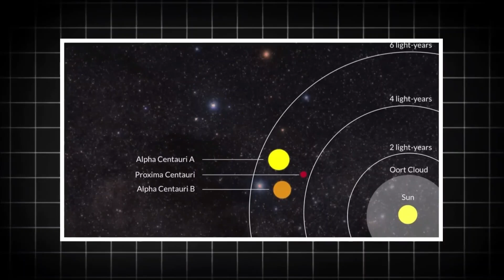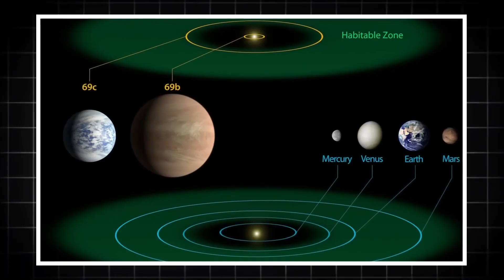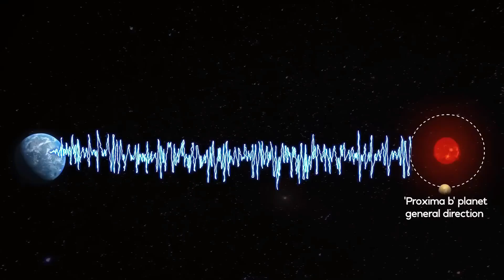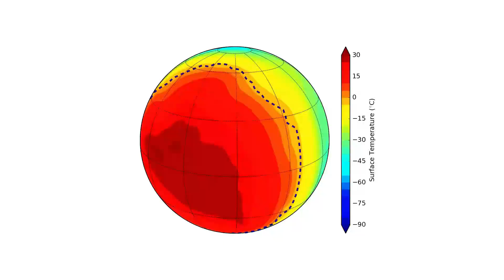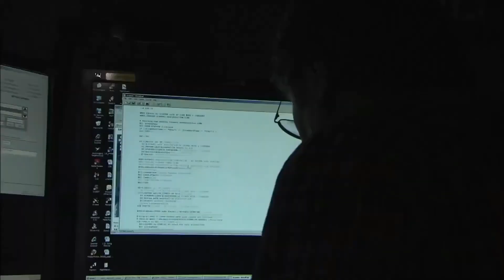James Webb Telescope Reveals NIGHTMARE Light Emissions on Proxima B (4.2 ly Away)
The James Webb Space Telescope has just uncovered something truly bizarre from our cosmic neighbor — Proxima B, located only 4.2 light-years away. Scientists have detected unusual light emissions coming from this exoplanet, sparking theories that range from exotic natural phenomena to the possibility of alien technology or intelligent life.

But there's a twist — Proxima B isn’t exactly friendly. With brutal radiation, extreme temperatures, and tidal locking, it’s one of the most hostile environments we’ve studied. So how could anything survive there?

In this video, we’ll break down the strange signals, what they could mean, how JWST is leading the charge in unraveling these cosmic puzzles, and whether Proxima B might just be the next breakthrough in the search for extraterrestrial intelligence.

🌌 Join us as we explore the mysteries, science, and future missions surrounding this fascinating world.